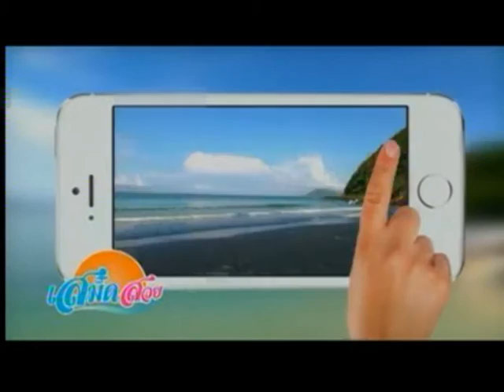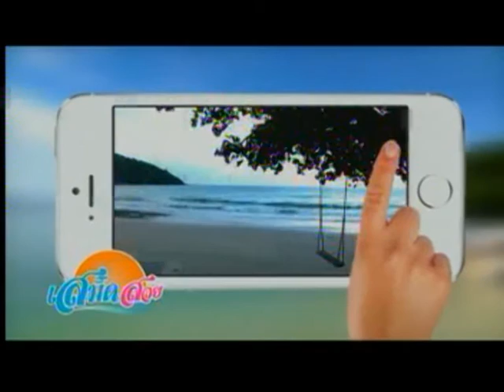onair 08112556 วาไรตี้ ทูเดย์ บาย สายสวรรค์ฯ ตอน กิจกรรมทัวร์ทำบุญ ทอดกฐิน กินซีฟู้ด